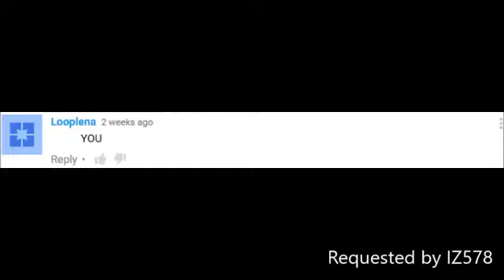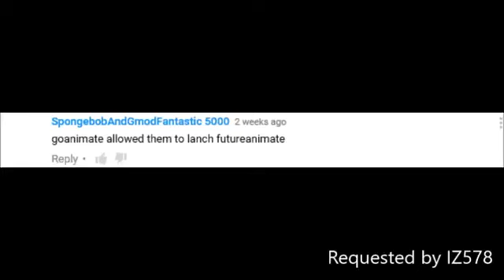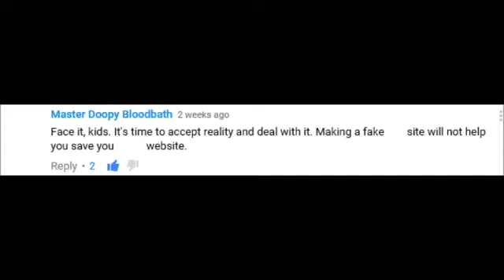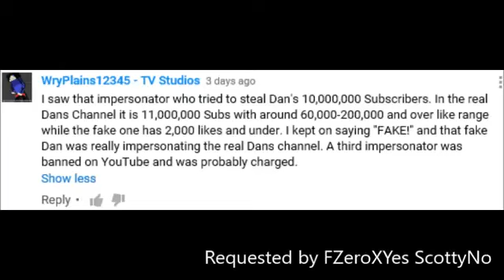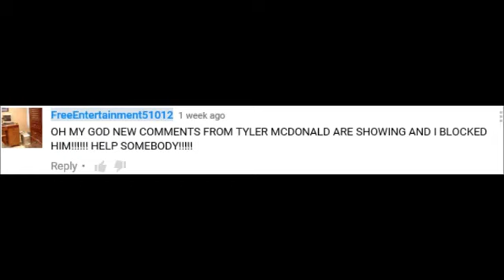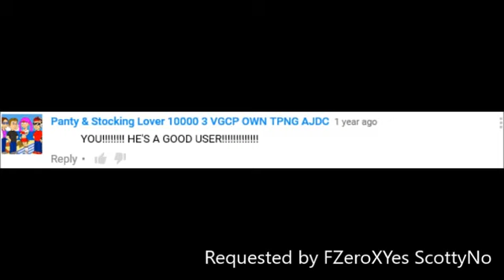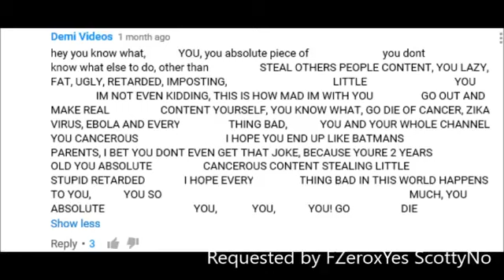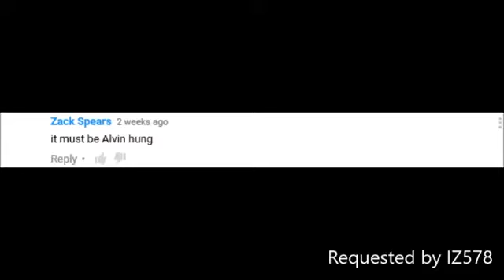Microsoft Sam Reads YouTube Comments #17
17th installment of Microsoft Sam Reads YouTube Comments! This is for advice purposes only.

8th installment of Season 2 of Microsoft Sam Reads YouTube Comments! This is only for advice purposes.

24th installment of Microsoft Sam Reads YouTube Comments! This is for advice purposes only.